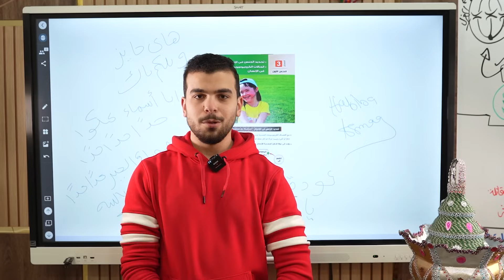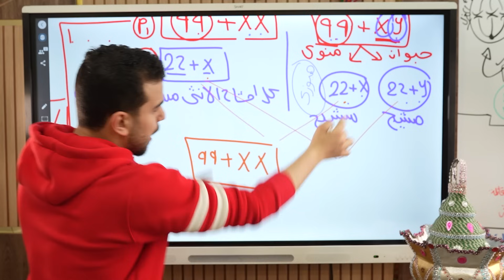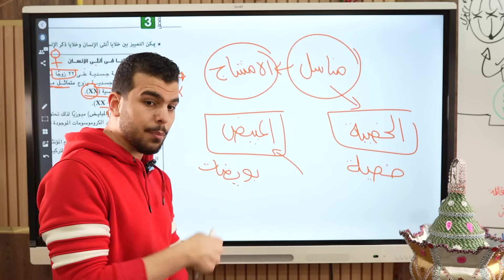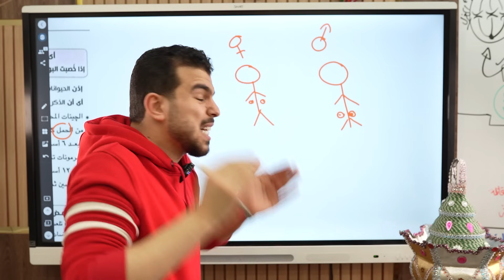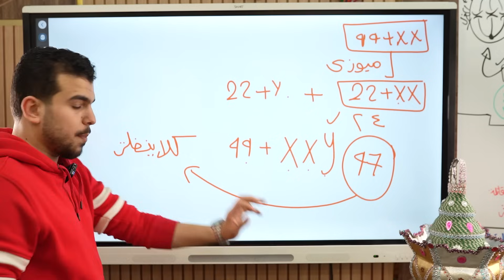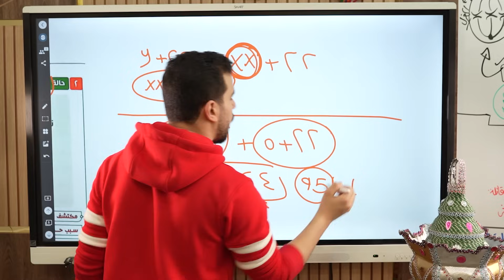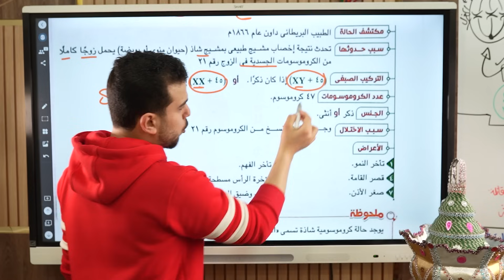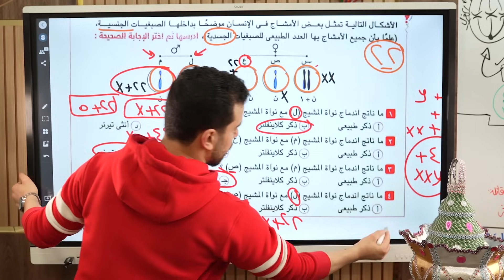أحياء أولى ثانوى | تحديد الجنس فى الانسان والحالات الكروموسوميه الشاذه بطريقه سهله وممتعه💕👌